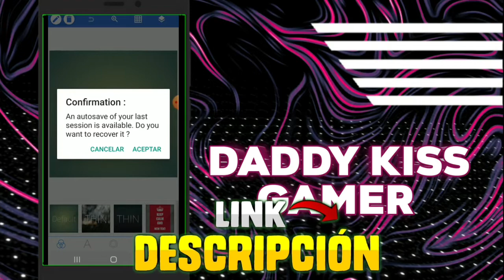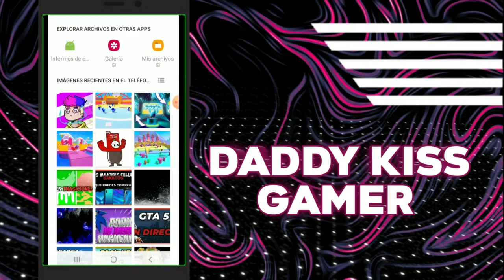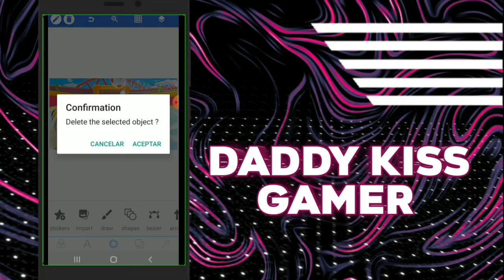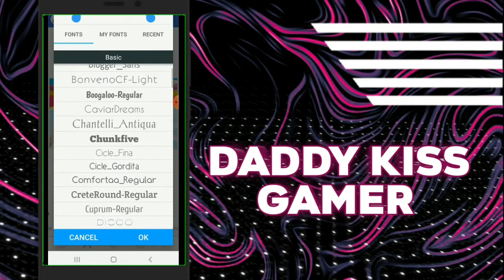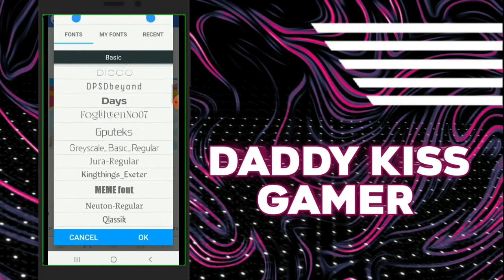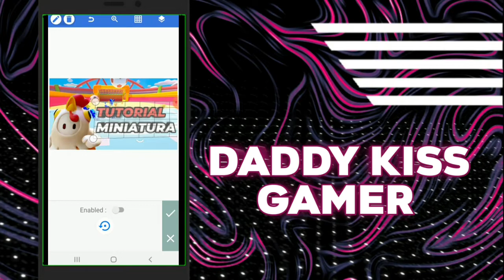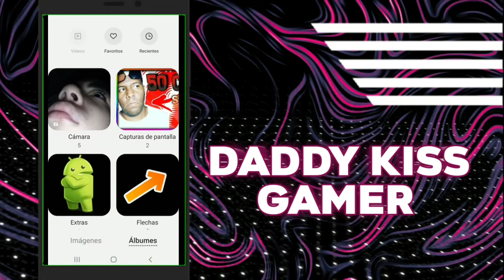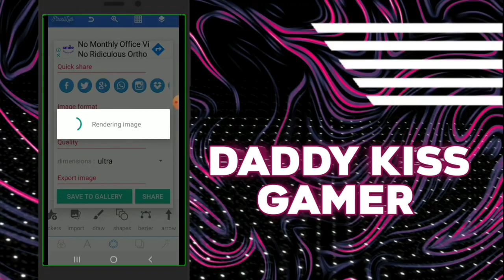💎🔥Como Hacer Miniaturas Estilo Fall Guys En Android Tutorial 2020🔥💎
▬▬▬▬▬▬▬▬▬▬▬ஜ۩💎۩ஜ▬▬▬▬▬▬▬▬▬▬▬▬▬▬
▓▓▓▒▒▒░░░▒░▒▒░▒░ ABREME ░░░░▒░▒░▒░▒░▒▒▒▓▓▓
▬▬▬▬▬▬▬▬▬▬▬ஜ۩💎۩ஜ▬▬▬▬▬▬▬▬▬▬▬▬▬▬

❌IMPORTANTE❌: Este video solo se muestra contenido de caracter informativo, en ningún momento se Infringe los lineamientos de la comunidad de YouTube.

CARGANDO SISTEMA...

██ 20%
███ 40%
████ 60%
█████ 80%
██████ 100%

( ͡° ͜ʖ ͡°) ɔ┏🍔--🍕┑٩( ‾ʖ̫‾)
PIZZA GRATIS PARA TODOS :V

No Olvides 🙏
💎 DALE 👍💎

❌"ADVERTENCIA"❌
✴️DISFRUTEN EL VÍDEO CRACKS✳️...

🧨No Olviden Dejar Su Laik Y Compartir El Video♨️